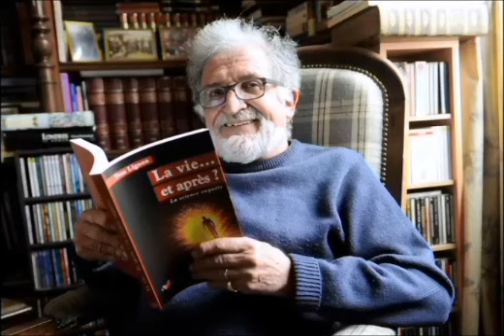Yves Lignon OVNI Les extraterrestres Partie 2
émission enregistrée dans les clés du mystère de sudradio Yves Lignon OVNI  Les extraterrestres Partie 2  un cas incroyable de rencontre du 3ème type en France    Yves Lignon, né en 1943, est un universitaire français, défenseur de la parapsychologie, conférencier et auteur de plusieurs ouvrages et de nombreux articles sur le paranormal. Il soutient la thèse selon laquelle la réalité de plusieurs phénomènes parapsychologiques a été mise en évidence par la méthode expérimentale tout en dénonçant les charlatans mercantiles, "médiums" et autres "voyants".Il est le fondateur et l'animateur du Laboratoire de Parapsychologie de Toulouse et le directeur de publication de la Revue française de parapsychologie